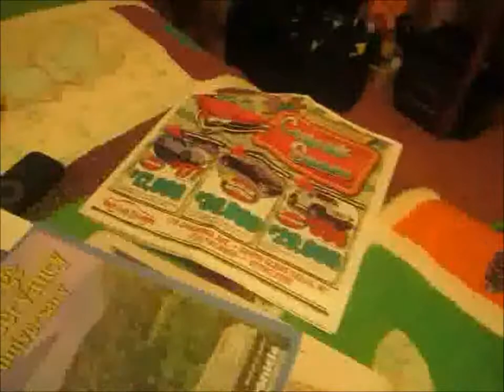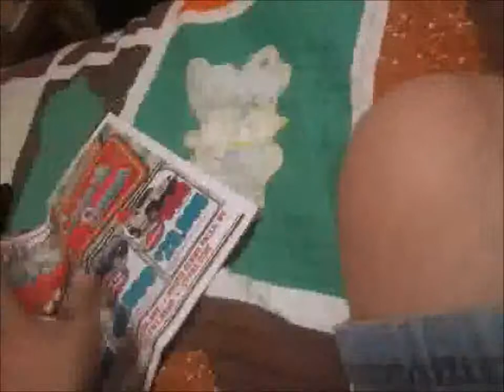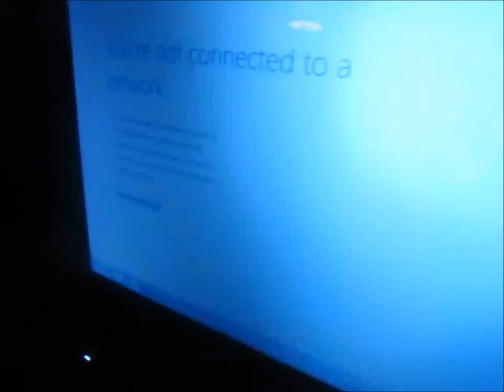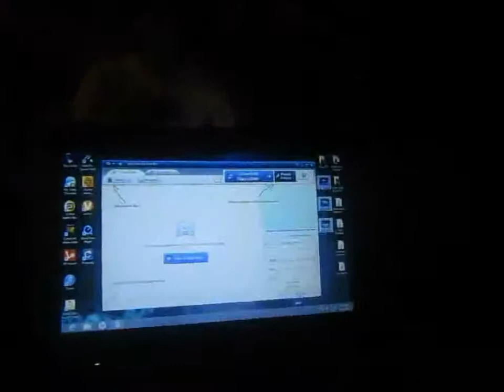Short Takes: A Typical Lake George Friday Night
Original Film date: June 21st 2013
It may not seem like much, but this is pretty much how my friday night's are when I'm at the house in Lake George... There's nothing interesting to do because there's no internet (which absolutely sucks) and it gets dark quick in the mountains, so why not just sit inside, watch some smackdown, read some papers, & maybe a little video editing...